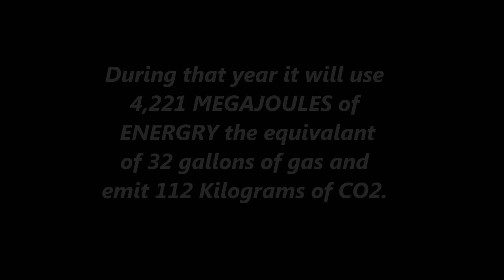Environmental impact of the mobile phone.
Environmental impact- Multimedia Assignment.